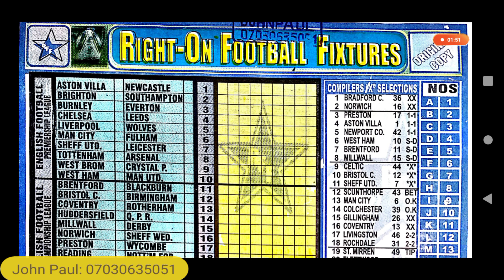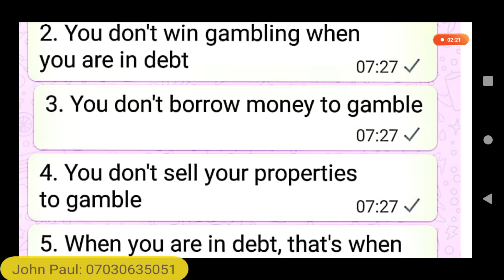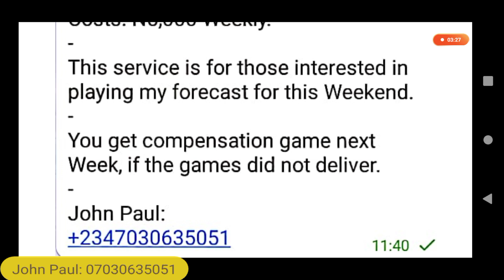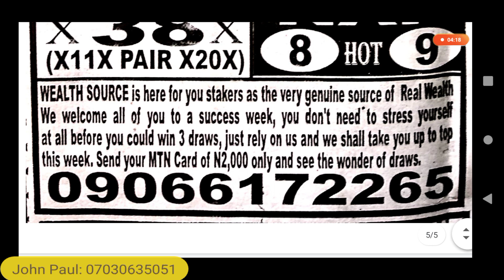Peterboro at Niger number 30 Brown Colour Key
Whenever Peterborough sits on Coupon Number 30, Liverpool must be on Number 2 Away, the Key is set to play.